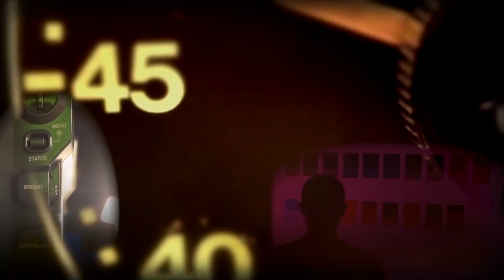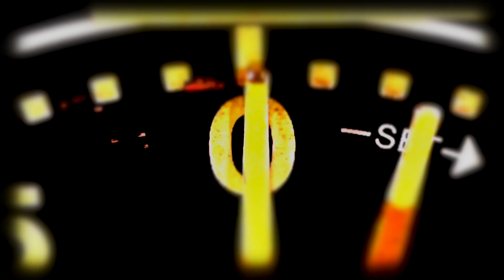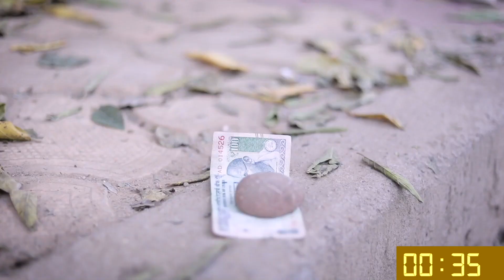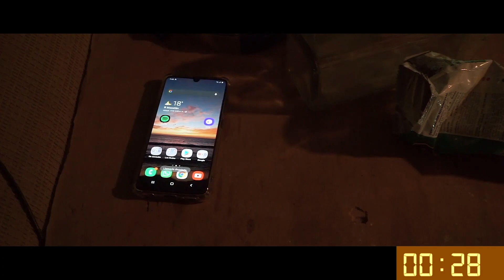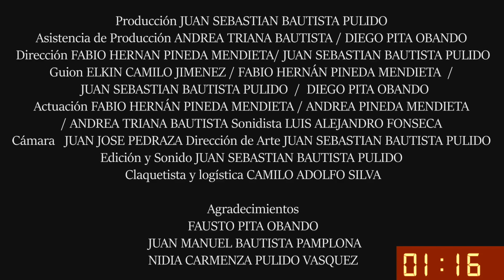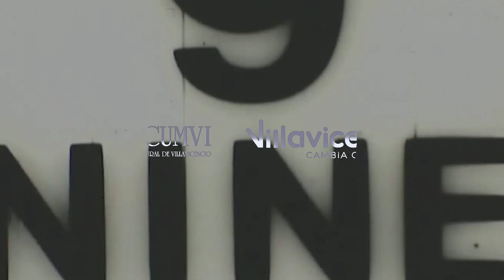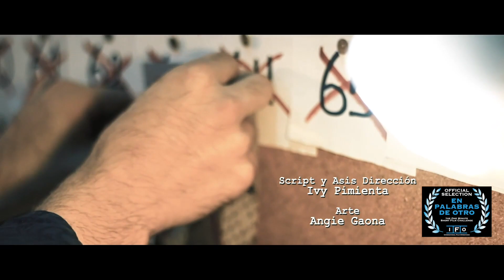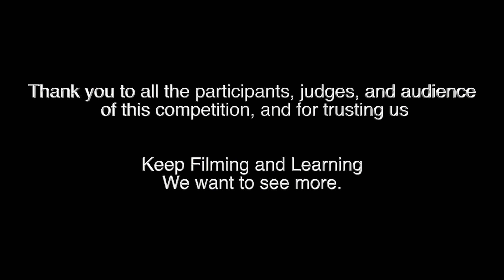The One Minute Short Film Competition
Filmmakers from around the world have submitted their One Minute films into this Challenge given by The International Film Operation for a chance to be Win a Cash Prize. Find out the results, Right Here, Right Now!